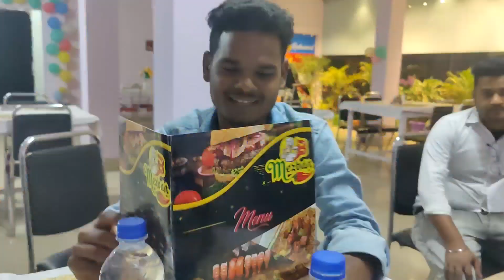With Emamul short মজার একটি ভিডিও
যদি ভালো লগে দেখবেন